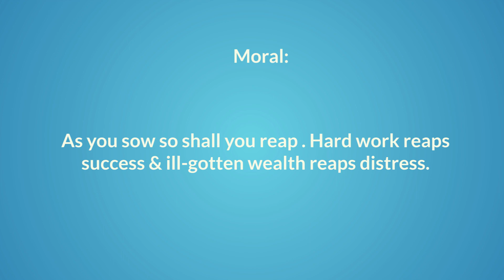POT OF GOLD|Folk Tales|Folk Festival|Trunk Of Tales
This is a story of a hardworking farmer who likes to help others and how When he is tricked by another man in the village he resolves to teach him a lesson.
Moral of the story: As you sow, so shall you reap
'Trunk Of Tales' brings you original stories for kids written by Snowy Jindal Goel. the stories are fun and engaging that the kids will absolutely love.